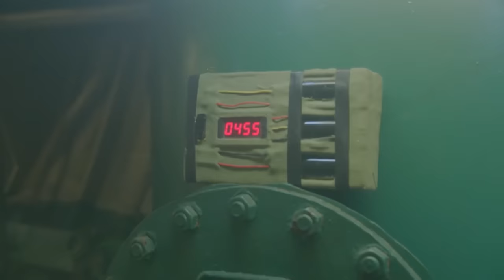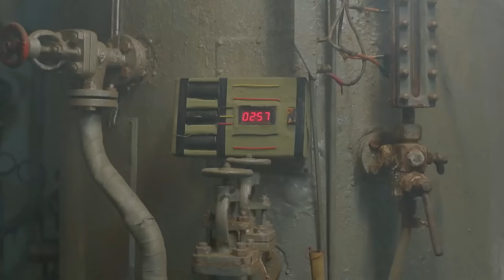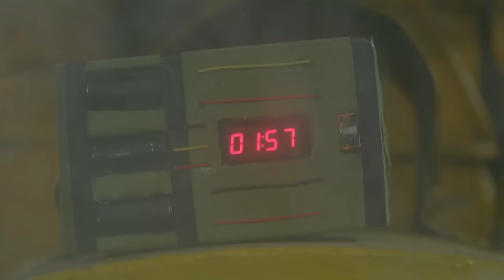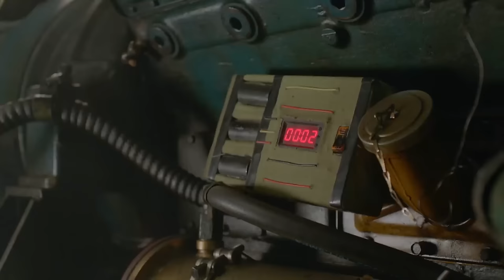【Full Movie】女特工武功高強，執行高難度任務，搗毀日軍陰謀 ⚔️ 抗日 MMA | Kung Fu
DJWZZZ